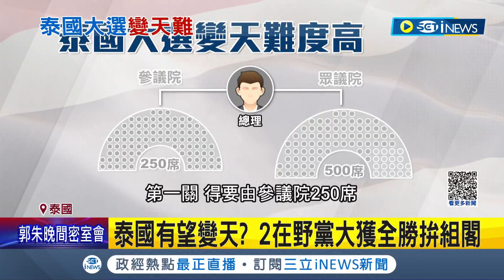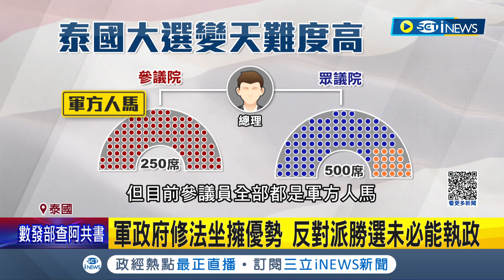泰國變天! 2大在野黨大獲全勝拚組閣 選民決心翻轉舊政治! 改革政黨有望組閣 部分人士憂"軍政府修法坐擁優勢"│記者 楊駿宗 黃瓊慧│【國際局勢】20230515│三立iNEWS